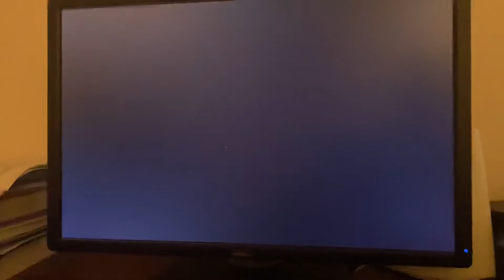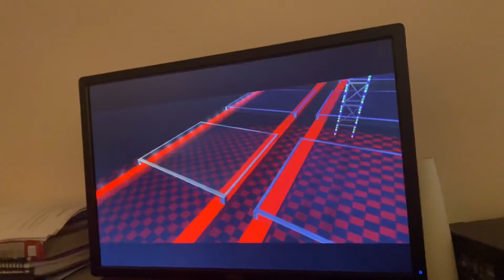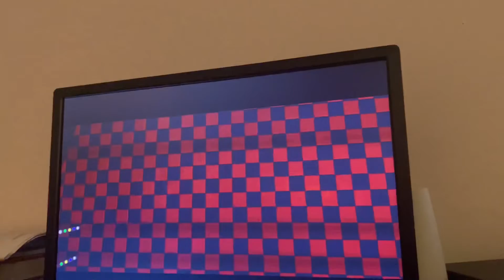SMG4 If Mario Was In… Squid Game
A billion games is Mario’s play…

soooooooooo yeah

AND IAN SWEENEY, STOP MAKING FAN FICTION!

AND FURBY FAN, STOP BEING AN IDIOT TO MANASES!

Also, add me on Discord!
JusJarBo#9893​​

Send me fan mail at:
JusJarFanMail
c/o JusJarBo Enterprises
27 Dutchess Dr.